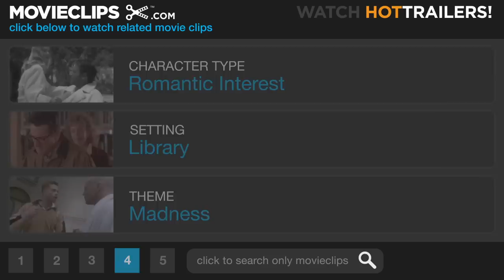The Roommate #2 Movie CLIP - Library Stalking (2011) HD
CLIP DESCRIPTION:
Rebecca (Leighton Meester":) stalks Sarah's ("Minka Kelly) boyfriend, Stephen (Cam Gigandet), in the library.

FILM DESCRIPTION:
A psychological thriller about a deranged college freshman (Leighton Meester) who becomes obsessed with her new roommate (Minka Kelly). -

CREDITS:
TM & © Sony (2011)
Cast: Minka Kelly, Leighton Meester, Matt Lanter
Director: Christian E. Christiansen
Producers: Doug Davison, George Flynn, Roy Lee, Sonny Mallhi, Beau Marks, Irene Yeung, Paul Tennis
Screenwriter: Sonny Mallhi